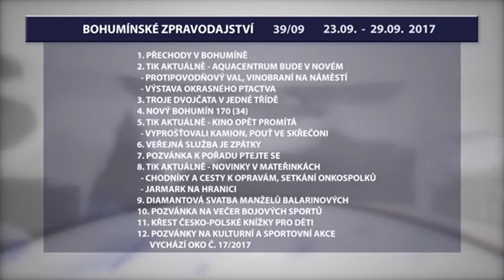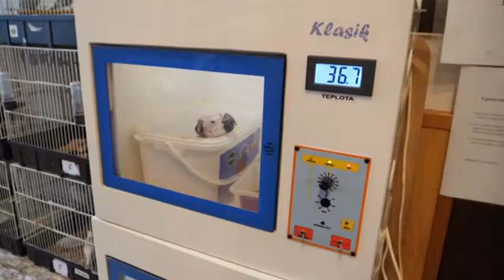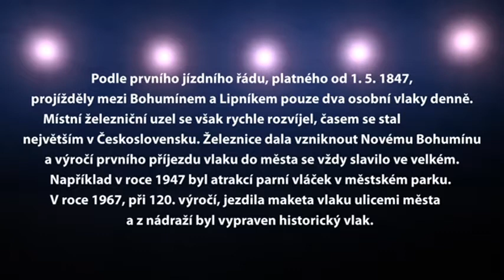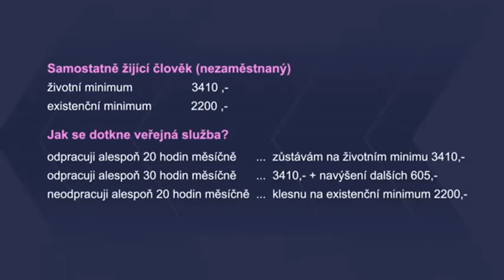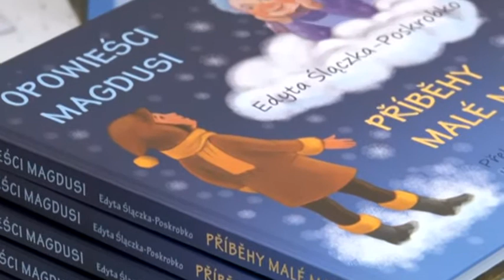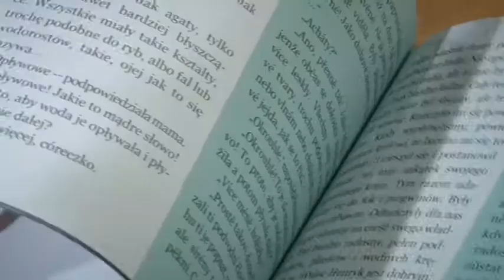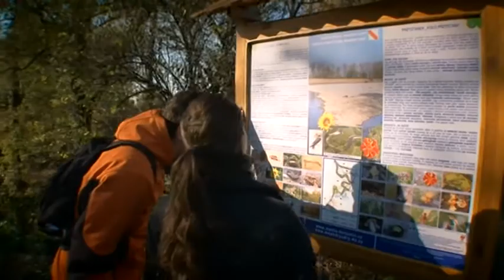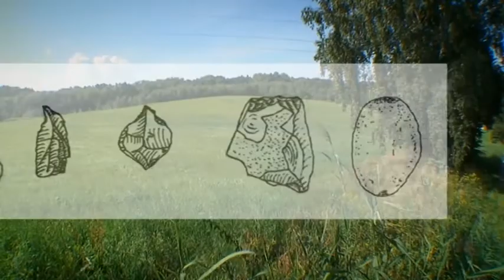zpravodajství TIK Bohumín (39/2017)